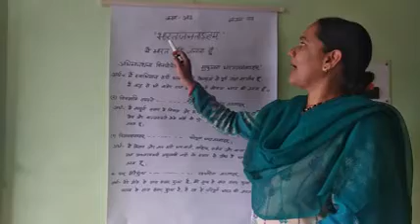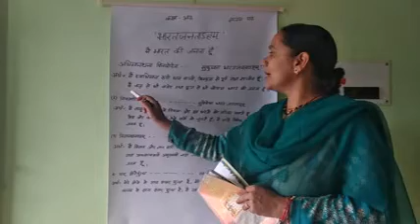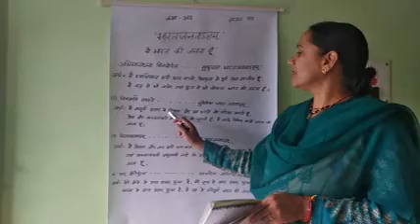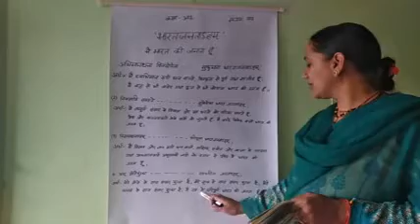Class 8 Sanskrit (Chapter-7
LANPS Banoli Berinag